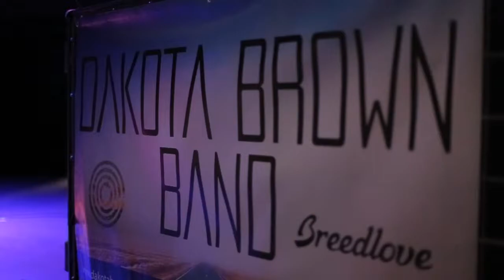Dakota Brown Band - Live Recap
Filmed at the Power House Theater in Walla Walla, WA from our Oct 11th show.  Shot and edit by Justin Frick.